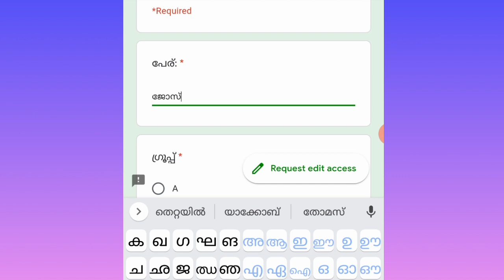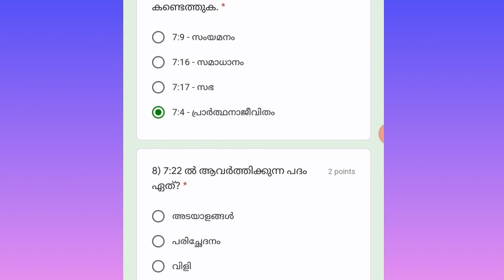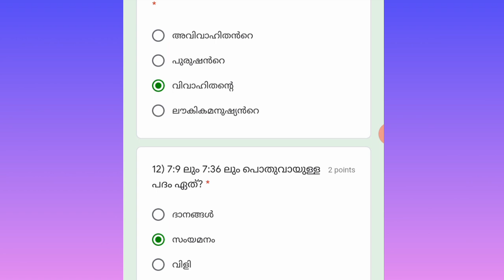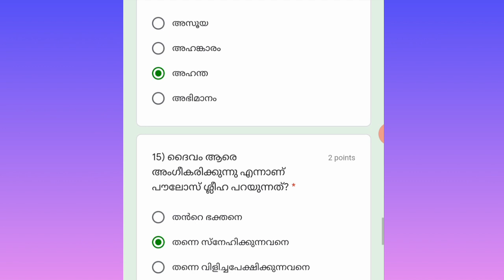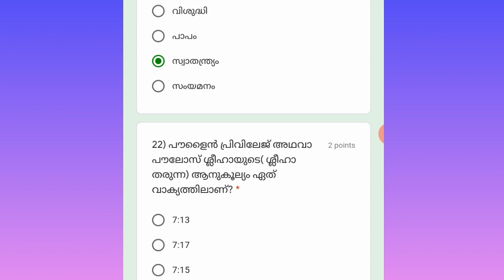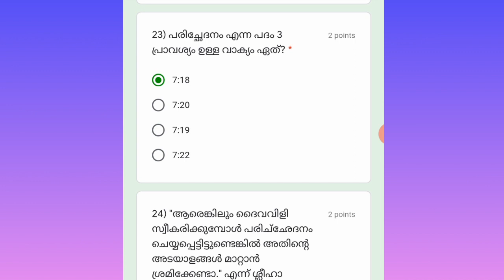മോഡൽ പരീക്ഷ 10||വിജയികൾ+ഉത്തരങ്ങൾ 🔥||LOGOS QUIZ MOCK TEST